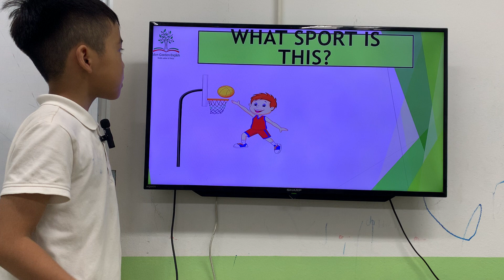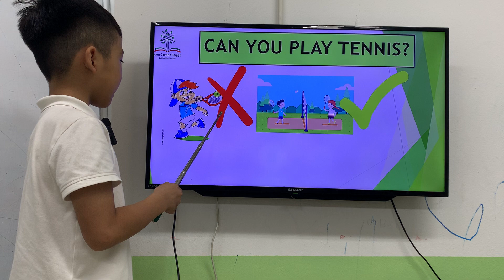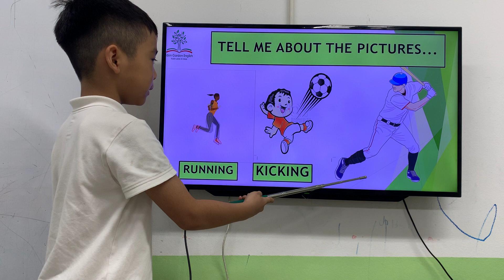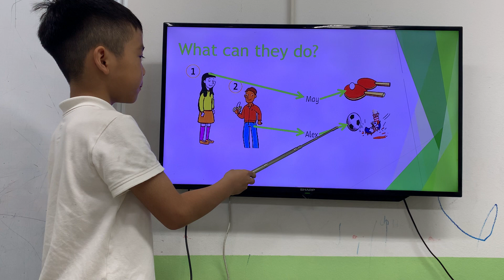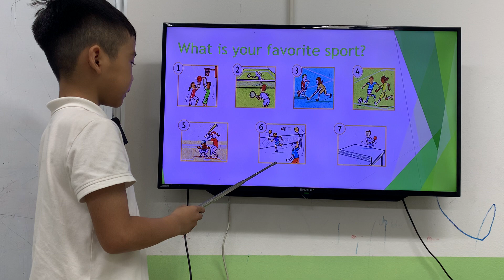K236 - BENTEN - GRS - UNIT 8